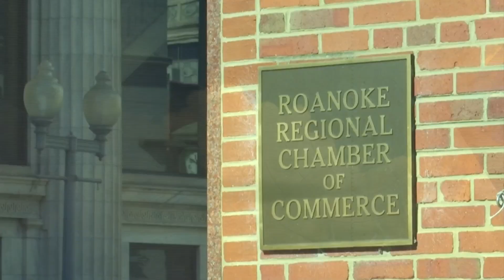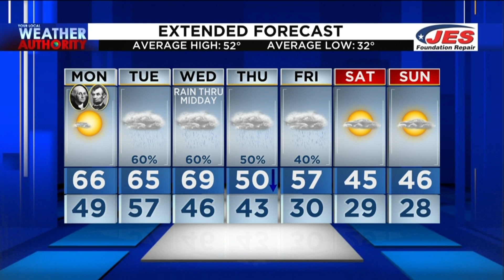6 p.m. Weather Forecast - Feb. 20, 2022